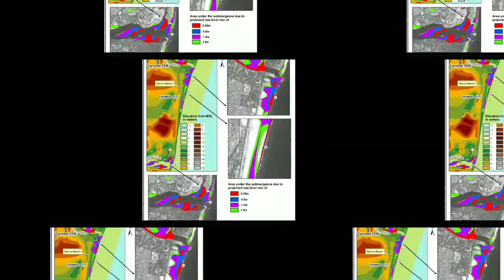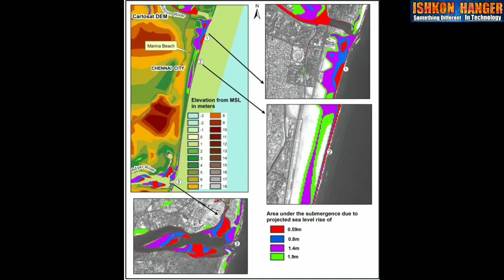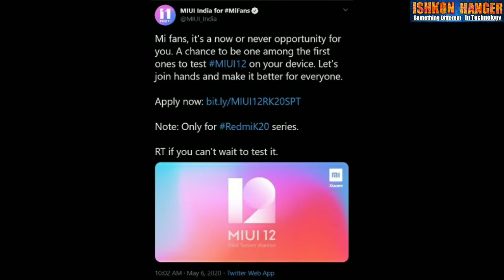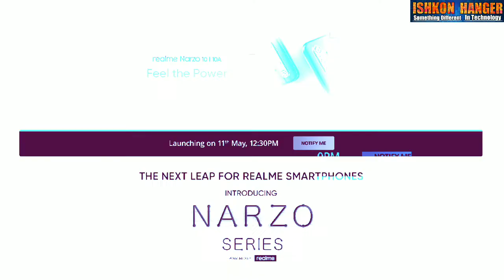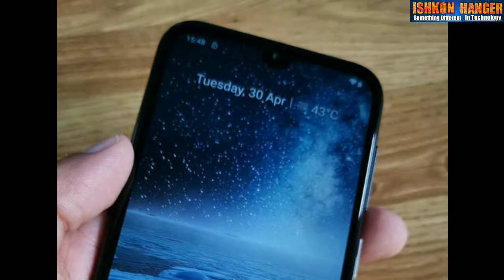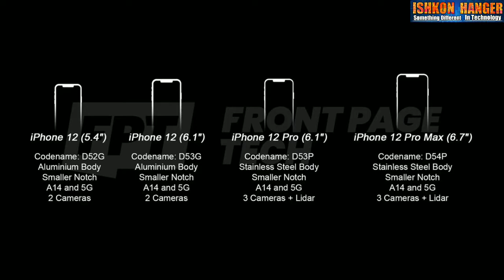Technology News -#48 - 5G Network in Mount Everest || Sea water level high years 2100 New Study ?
Gys  ish video me maine aap se batt ki hai Sabse TOP 5 TECHNOLOGY INFORMATION KE BARE ME JISME SE - Sea water lavel, Miui12 global launch, Realme narzo 10/10a launched, apple 12 Biggest Launches, Mount Everest 5g service etc.

TO GYS AAPP LOGO KO JAYADA SUPPORT KARNE KI JARURAT HAI TO PLZ SUPPORT Kare
AUR 💬 COMMENT JAROOR KARE
About -
Ishkon hanger Technology is a YouTube Channel Whare You will Find Technology And Automobile And world latest Technology Updates and Technology Explain And Technology loaded Video New Video Every 2 days Technology video